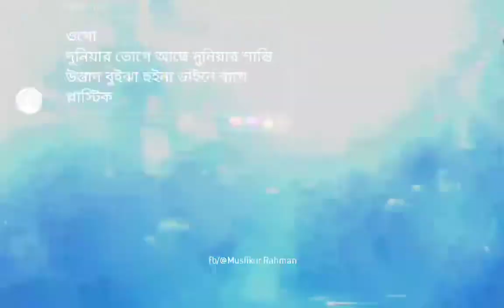Jalali Shafayat live from Barishal, Bangladesh Amazing Voice 🥀🌺JoyBanglaConcert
Video :Jalali Shafayat live from Barishal, Bangladesh Amazing Voice 🥀🌺